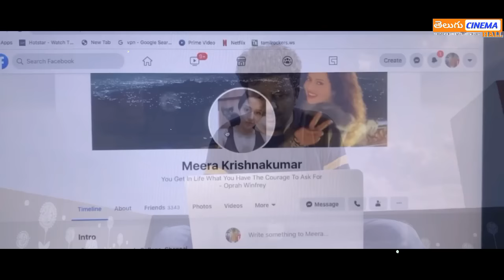KarungaaPiyam Telugu Full Movie Story Explained| Movie Explained in Telugu| Telugu Cinema Hall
karungaa piyam movie  full story explained in telugu, karungaa piyam telugu official trailer, karungaa piyam movie review telugu, telugu movies, regina cassandra, Kajal Agarwal